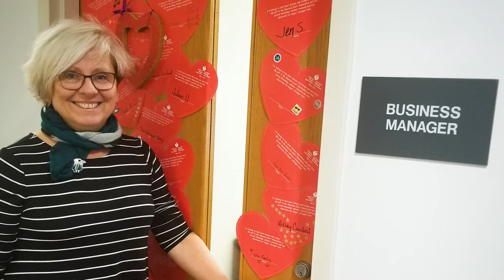Wilkes University Master of the Graduate Education Overview 2022